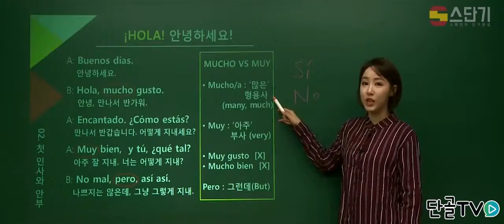[랭스쿨] 스페인어로 '잘 지내고 있어'는?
스페인어로 '잘 지내고 있어'란
뜻 표현의 긍정과 부정의 범위를 알아보자.

스페인어,스페인어인강,스페인,스페인어공부,스페인어회화,스페인어문법,,스페인어배우기,스페인어강의,단골티비,단골tv